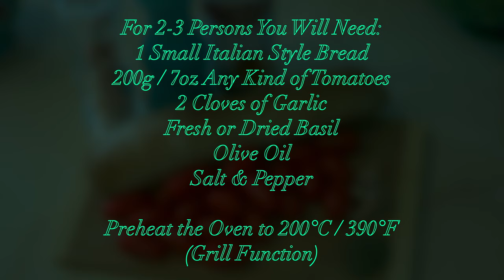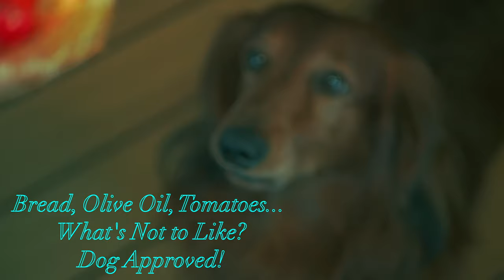Classic Bruschetta is the Best Bruschetta - Tomatoes, Garlic, Basil and Olive Oil Bruschetta Recipe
Classic Bruschetta Recipe.  For 2-3 Persons You Will Need:
1 Small Italian Style Bread
200g / 7oz Any Kind of Tomatoes
2 Cloves of Garlic
Fresh or Dried Basil
Olive Oil
Salt & Pepper

Preheat the Oven to 200°C / 390°F
(Grill Function)